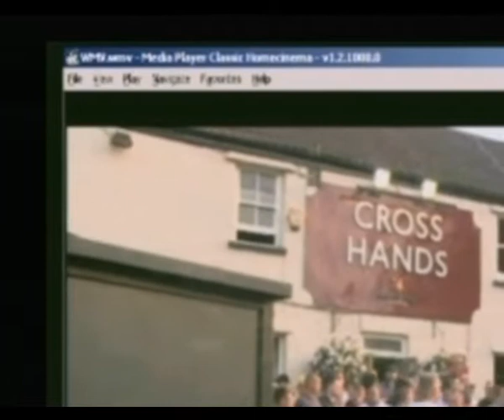Bristol Crown Court CCTV - Lewis Booy